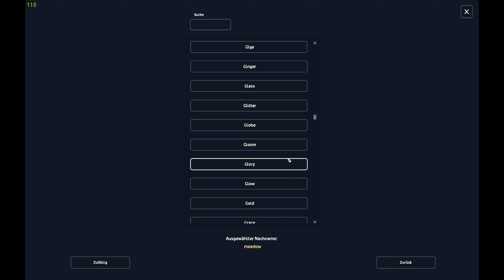TÜRCHEN 14 💰2 oder doch nur 1!?● STAR STABLE [SSO]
🌸 Sesam, öffne mich! 🌸

➟ Amazon Wishlist
➟ Spenden: -

Anwendungen:
🎥 - MSI Afterburner
✂️ - Adobe Premiere Pro CC (kostenpflichtig)
🖌️ - Adobe Photoshop CC (kostenpflichtig)
📝 - Wacome One Creative Pen Display